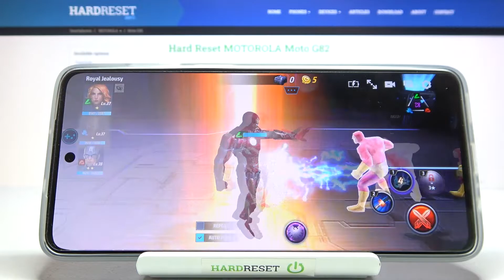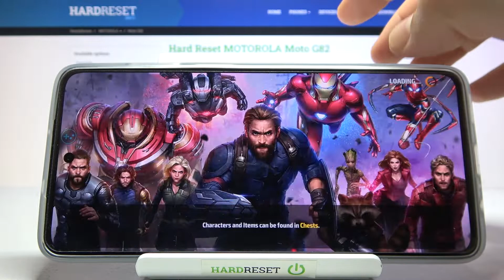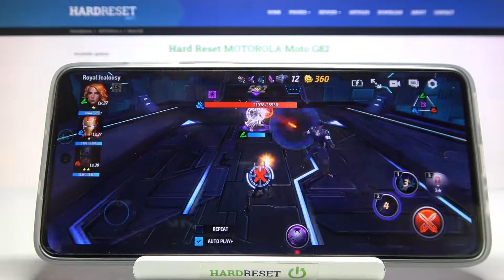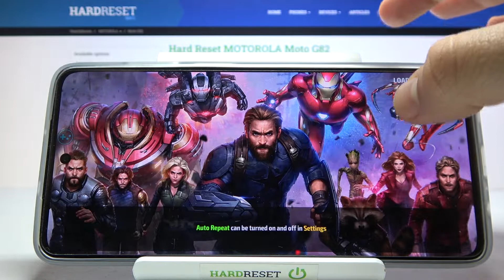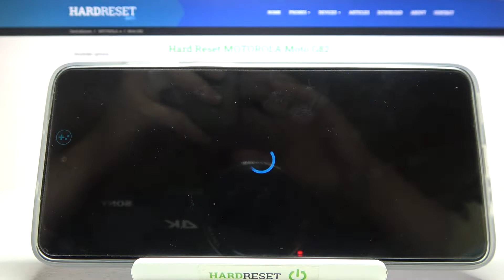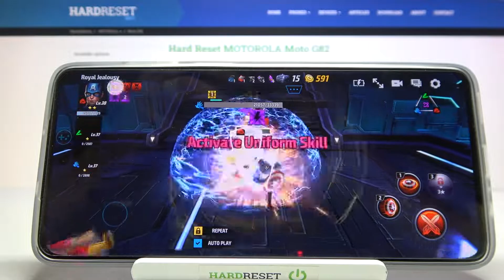Marvel Future Fight Gaming Performance on Motorola Moto G82 - Gameplay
In the following video we would like to present you true abilities of Motorola Moto G82! If you’re a gamer and like to use your smartphone as a gaming device, then this video should help you with making a decision. We’ve put this device to the true test by setting high quality option.

How many FPS has Motorola Moto G82? How to play on Motorola Moto G82? How fast is Motorola Moto G82? How Marvel Future Fight performs on Motorola Moto G82? How many fps have Motorola Moto G82 while gaming?

  Water-repellent design
DISPLAY Type AMOLED, 120Hz
PLATFORM OS Android 12, planned upgrade to Android 13
  UFS